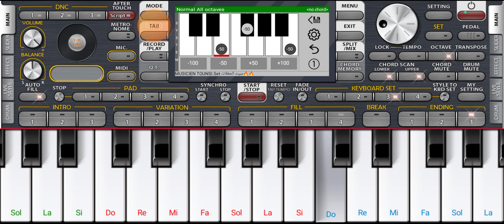Taleb Taher amla3yun n tir